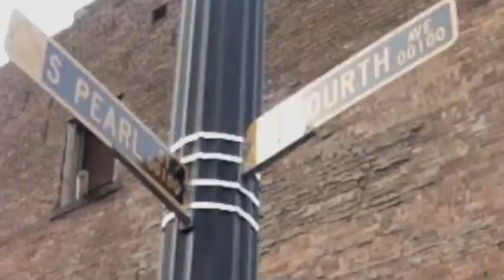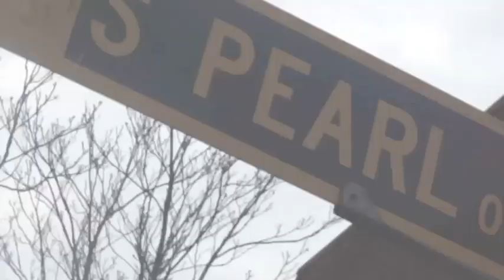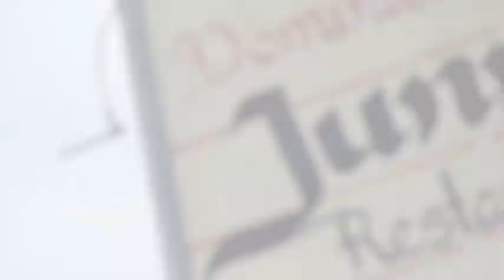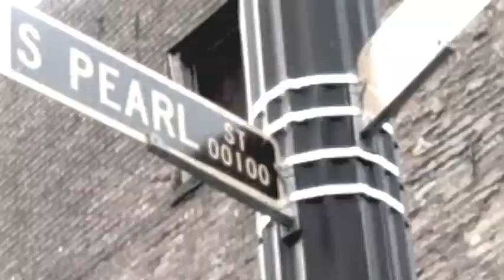Hood Videos Ent....Presents.... Kayo -Real Life